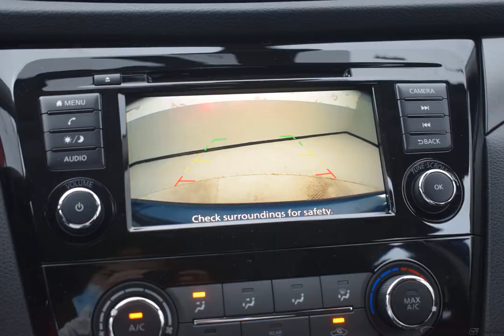2021 Caspian Blue Metallic Nissan Rogue Sport 4D Sport Utility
New 2021 Caspian Blue Metallic Nissan Rogue Sport 4D Sport Utility S Charcoal
Discounted Price includes: $2000 - Nissan Customer Cash - National. Exp. 03/31/2021   Factory MSRP: $26,970 $2,000 off MSRP! 2021 Nissan Rogue Sport S Caspian Blue Metallic CVT with Xtronic 2.0L DOHC